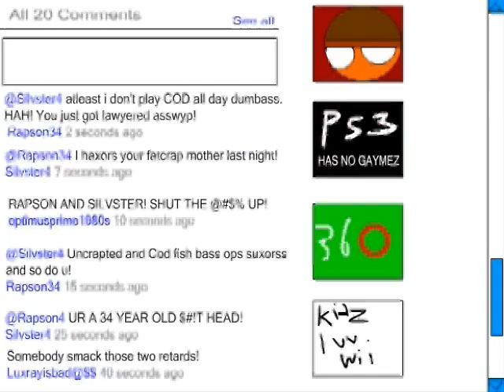The Adventures of Sonic Silver and Shadow Shorts Episode 12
Title: Internet Responsibility
Sonic teaches us and Silver a few things about being a good internet user.